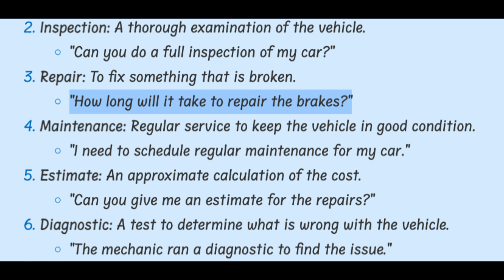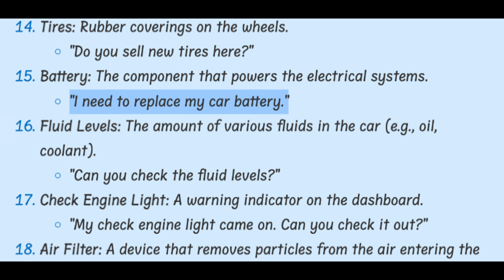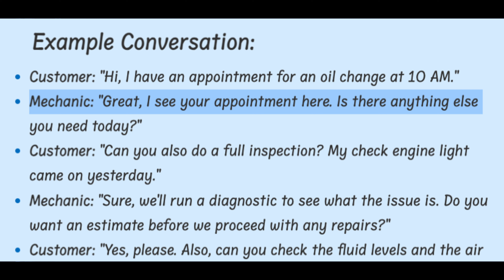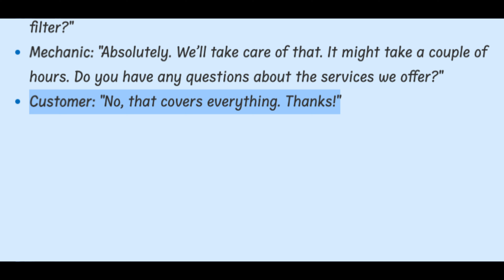At a mechanic's shop, English words or phrases you need to know, No. 51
Learn some common English words or phrases when you are at a mechanic's shop.